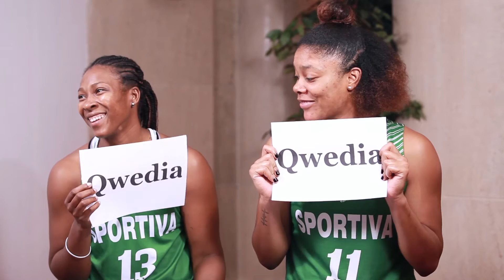W CASUAL - Qual Das Duas - Shaqwedia & Ashley [ENG SUB]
Qual Das Duas - Ashley Bruner e Shaqwedia Wallace debatem as suas aptidões em assuntos tão diversos como política, Hunger Games ou dança.